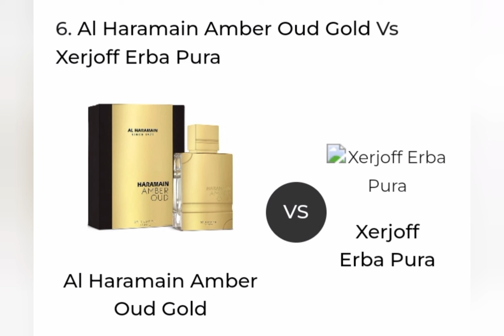Top 10 niche perfume clones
10 Clone Perfumes and their Advantages

Now that you know the benefits of perfume dupes and clones, it's time to learn which perfumes are well-represented by their clones. Find out which scents claim to be better than their originals and see why these scents are worth the try.

Here are ten great-smelling and longer-lasting clone scents. Find out which ones pass the same vibe as their originals and which are better in fragrance projection and impression.

Best affordable niche perfume Top 10 Perfume clones best clone fragrances best fragrance clones top 10 clone fragrances best clone fragrances for men are clone fragrances worth it gents scents top 10 cheap fragrance clones cheap clone fragrances cheap fragrances that smell expensive best cheap clone fragrances fragrance world most complimented fragrances lattafa Creed Perfume  Tom Ford Perfume  Rasasi Perfume